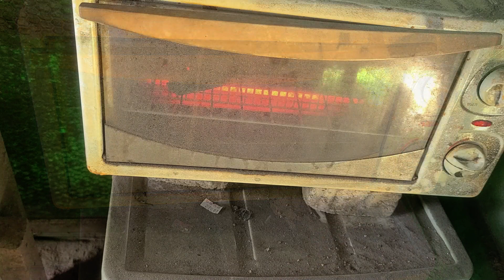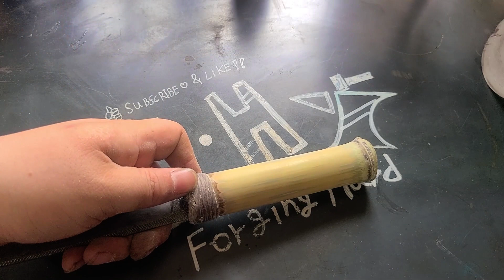make a YAKUT knife from metal file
Good day!!
The Yakut knife is a traditional and common belt knife design from Siberia used for daily work in the wilderness.
The handle of this knife is bamboo.
And it can be used for camping, hunting, cooking, etc. in daily life.